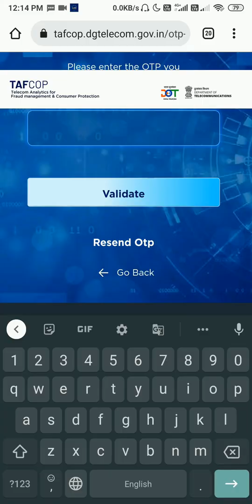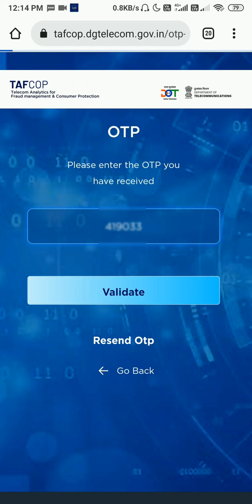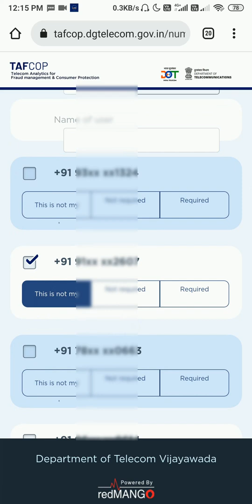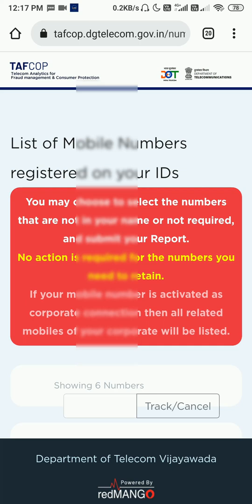apni id par kitne sim hai kaise pata kare 1 min me pata kare apni id par sim check karne ka tarika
aapke name se koi or sim to nahi chala raha hai 1 min me pata kar sakte hai wo govt ki website par site -

Upen di gai site se 1 min me pata kar sakte hai ki  aapke id par kitne sim card active hai or number kya hai wo bhi pata kar sakte hai